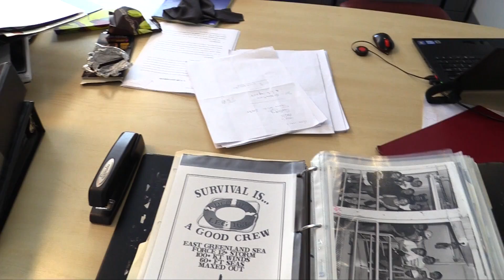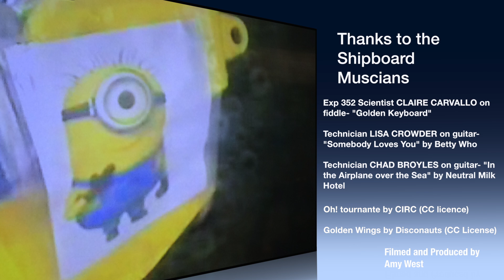Life of a JOIDES Resolution Technician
The lab techs on board the JR are the lifeblood that keeps the science moving smoothly throughout its two-month expeditions. They also provide continuity from year to year and science party to science party. What is it like to be a lab tech? Come aboard the JR for a few minutes and find out!